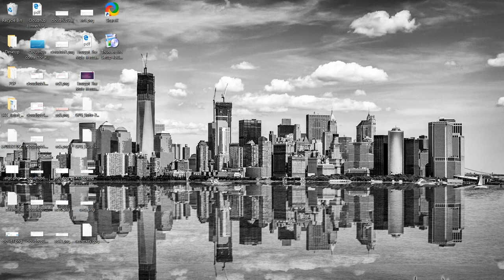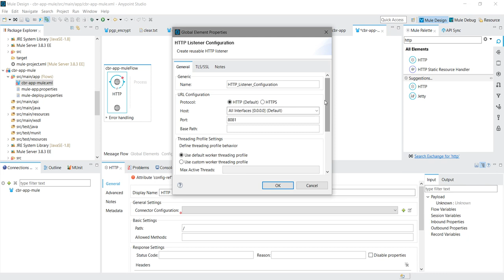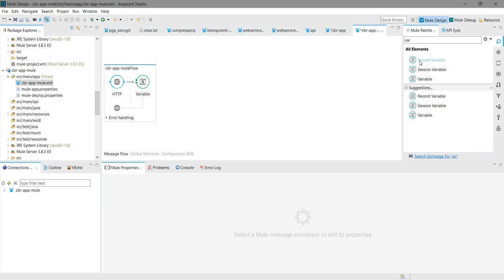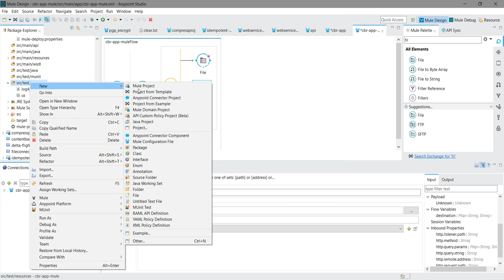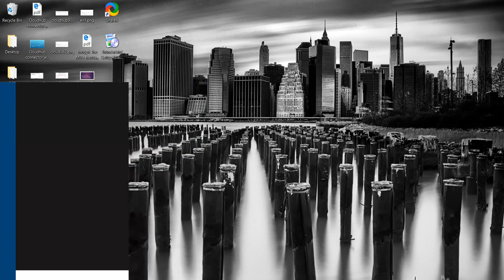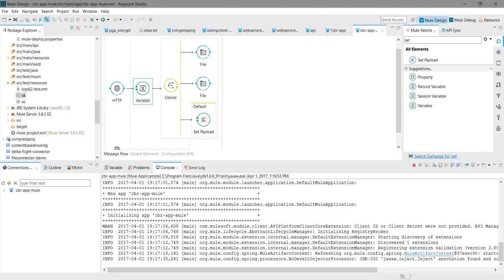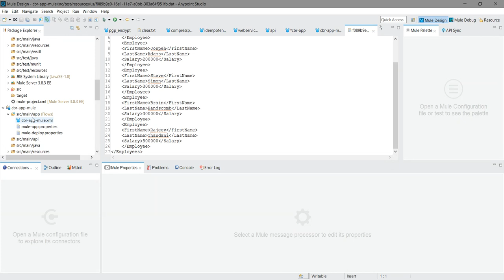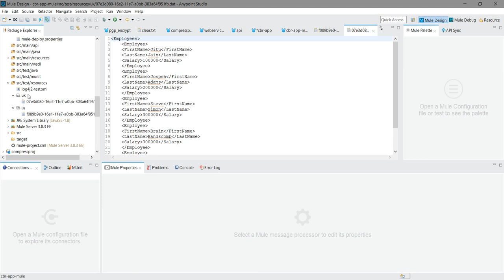Content Based Routing With Mulesoft